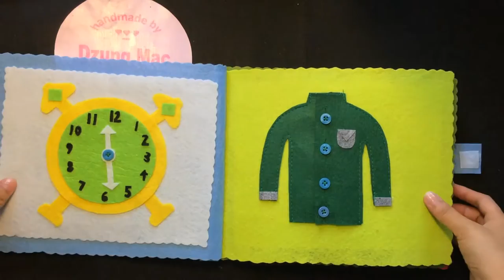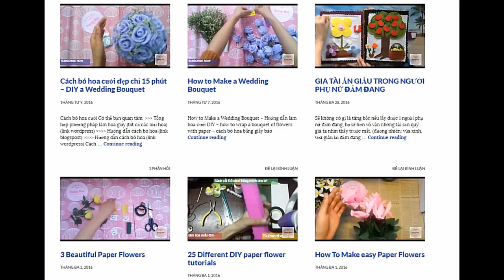Quiet books for kids - gift ideas for children 6 - sách vải cho bé | by Dzung Mac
Cuốn sách vải này là quà tặng sinh nhật của bé Bob | by Dzung Mac
Trong bộ video này chúng tôi giới thiệu về cuốn sách vải dạy bé các kỹ năng:
- dạy bé xem đồng hồ
- dạy bé mặc áo, cài cúc
- dạy bé lồng dây giày, buộc dây giày
- dạy bé mặc áo phao
- dạy bé phơi phần áo
- dạy bé học toán
- dạy bé tham gia giao thông, cách sang đường
- Chơi ghép tranh với bé
Chúc con yêu luôn ngoan khỏe
Quiet books for kids - gift ideas for children 6 - sách vải cho bé